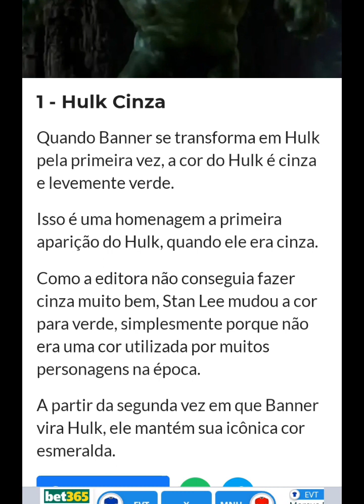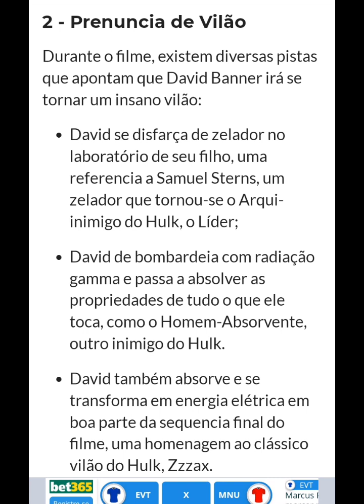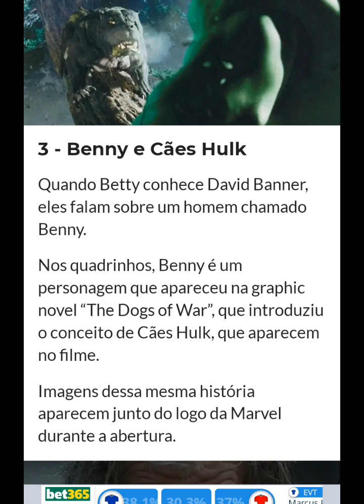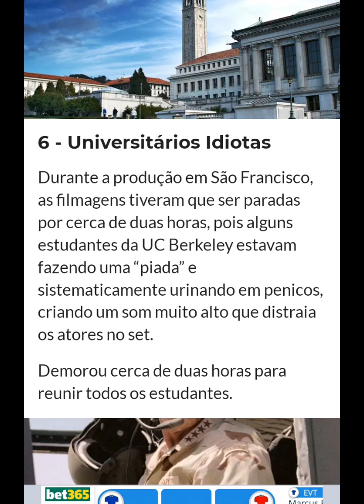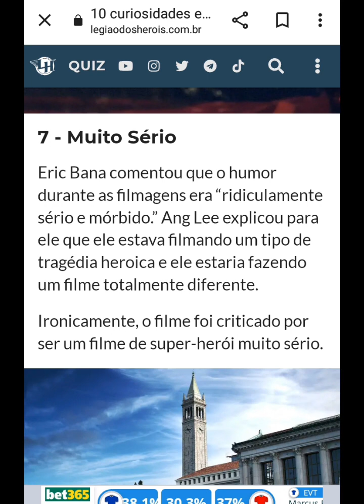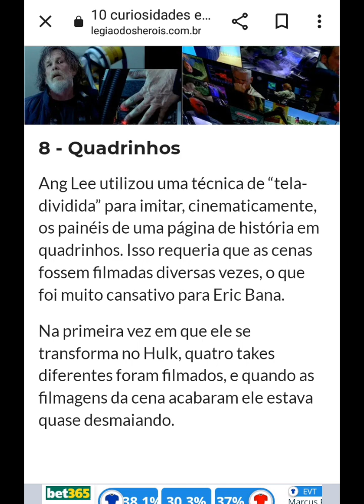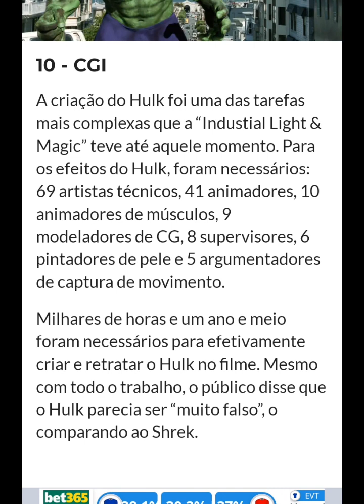+ 10 Curiosidades sobre o Hulk ( 2003 )